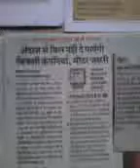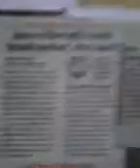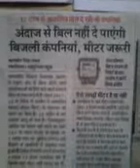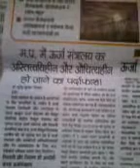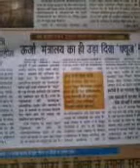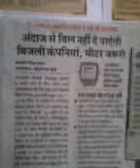M.P. KI ELECTRICITY CO. KI LOOT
M P KI ELECTRICITY CO LAST 12 SALO SE LOOT RAHI THI ASSES UNIT KE NAM PER 10000 HAJAR KAROD KI RASHI
KYA M P KI ELECTRICITY CO WAPAS LOTAYEGI RASHIYA
KYA RASHIYA ADJUST HONGI YA SECURITY DEPOSIT ME JAMA KARWA DI JAYEGI